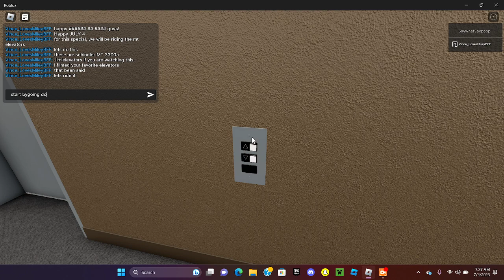July 4rth special: Schindler MT 3300a hydraulic elevators at the office in roblox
This is Jimlelevators favorite elevators 3300a